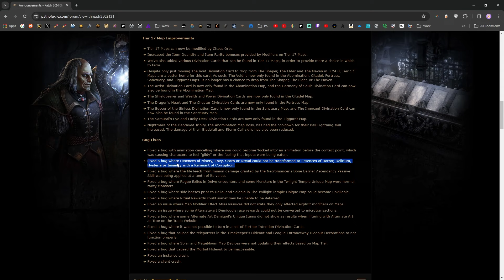Make Tons of Currency in Necropolis League!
Necropolis League just received a massive buff. It’s on track to be one of the most rewarding leagues ever now!

Llarold has a breakdown on how to extract as much value as possible from the revised Necropolis League mechanic.

Chapters:
0:00 Intro
0:34 Essence Bug lol
2:00 Atlas Tree & Setup
14:45 Embers
17:47 Devoted/Haunted Monsters
25:17 Outro